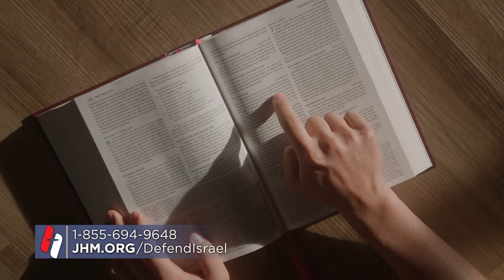Pastor Matt Hagee - "Foundations of Faith, Part 2: The Proud and the Just"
Are you a proud person or a just person? The just person lives by faith, but the Lord resists the proud. The one thing you need to survive in this life is faith. It is the basis for everything in the life of a Believer. Without faith it is impossible to please God. Diligently show your children how they can live by faith. Daily communication is key to positively impacting their lives and supporting them through the good days and the bad. They are the future of this country!